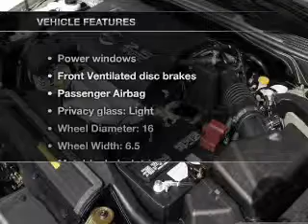2005 Nissan Altima - Miami FL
This vehicle represents similar vehicles available at Brickell Honda Buick GMC.
Year: 2005
Make: Nissan
Model: Altima
Trim: 2.5 S
Engine: 2.5 liter inline 4 cylinder 16 valve MPFI DOHC
Transmission: 4-Speed Automatic
Color: Gray
Mileage: 102767
Address:
701 SW 8th Street